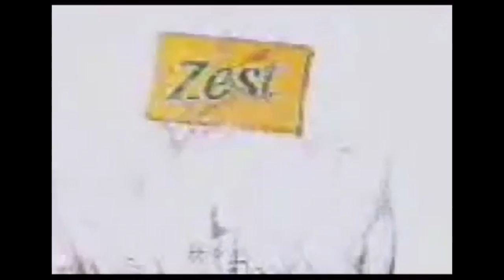【港舊廣告史】1987 zest 送橋咀島會員証 邱淑貞